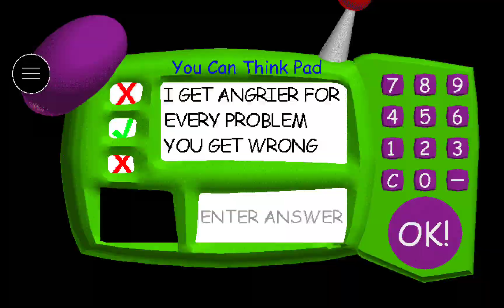Beating Baldi's basics with mod menu